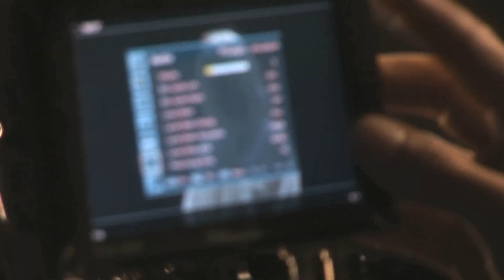LA CENA DI NATALE - Emma Marrone, Quando le canzoni finiranno (backstage videoclip)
Il backstage del videoclip di "Quando le canzoni finiranno" di Emma Marrone per la regia di Marco Ponti.

LaCenadiNatale, un film di Marco Ponti con Riccardo Scamarcio, Laura Chiatti, Michele Placido, Maria Pia Calzone e con Antonella Attili, Eugenio Franceschini, Antonio Gerardi, Veronica Pivetti, Eva Riccobono, Dario Aita, Giulia Elettra Gorietti, Uccio De Santis, Ivana Lolito, Angela Semerano, Crescenza Guarnieri, Angelo De Matteis.

Dopo il successo di “Io Che Amo Solo Te” tornano le emozioni, le risate e le furie dei personaggi creati da Luca Bianchini, che troveremo ancora insieme per “La cena di Natale”. Nella splendida Polignano a Mare imbiancata della neve, saranno ancora più agitati del solito: tra isterismi, introvabili capitoni, test di gravidanza, ansiolitici, ascensori bloccati, anelli scomparsi, ritrovamenti e colpi di scena, ne succederanno di tutti i colori.